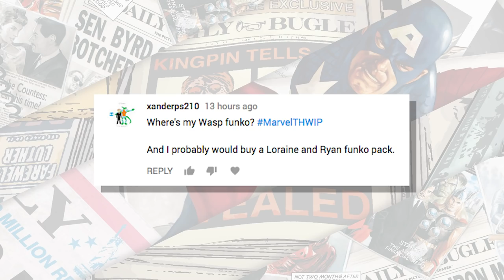Teleport to the set of Inhumans on THWIP! The Big Marvel Show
Lorraine is on the set of Inhumans in beautiful Hawaii chatting with Serinda Swan, Anson Mount and Iwan Rheon! It's time for THWIP! The Big Marvel Show!

THWIP! The Big Marvel Show is a variety talk show hosted by Lorraine Cink and Ryan Penagos AKA Agent M discussing Marvel's biggest stories from movies, TV, news, games, and of course comics. Get the inside scoop on all things Marvel from Marvel HQ in New York City. THWIP! will be there to provide all Marvel fans with special guests, games, variety segments, and lots of audience interaction using the hashtag MarvelTHWIP. The show will be your weekly one-stop shop for all things Marvel and also leave you excited to continue diving deeper into the Marvel Universe!

CREDITS
Producer: Judy Stephens
Director and Editor: Jason Latorre
Host & Writer: Lorraine Cink
Co-Host: Ryan Penagos & James Arthur
Camera: David Davis
Audio: Luke Knecht
Art Direction & Graphics: Laura Kammermann
Executive Producers: John Cerilli, Ryan Penagos & Harry Go